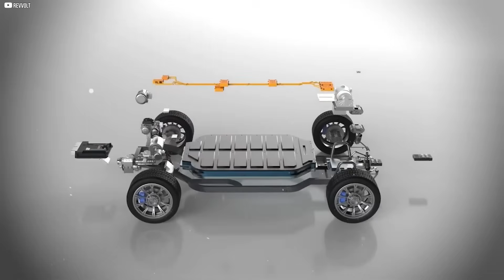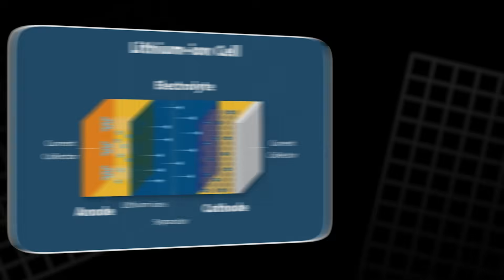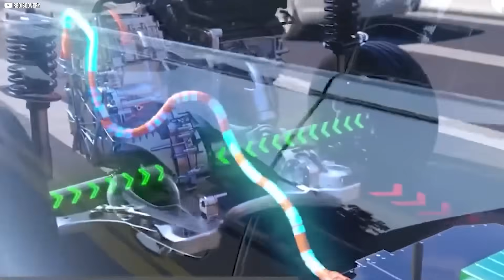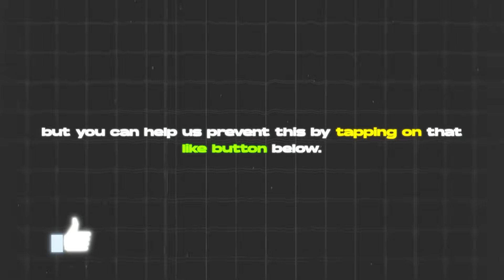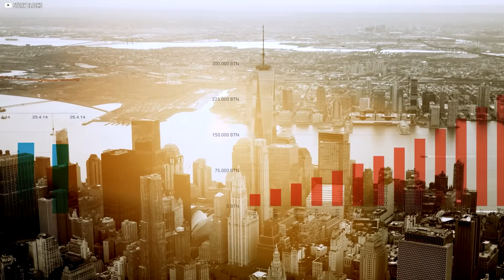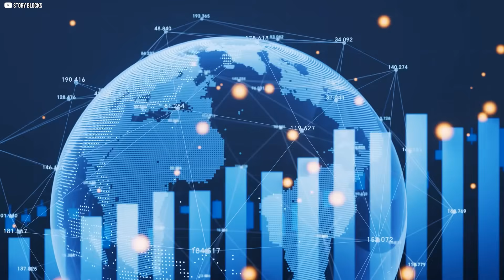Elon Musk's Secret Weapon: How He's Toppling China's EV Dominance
Tesla's 2026 Super aluminum-ion battery is a groundbreaking innovation set to reshape the electric vehicle and energy industries. With its 3-in-1 breakthrough, this battery offers unprecedented range, faster charging, and enhanced durability. Coupled with Tesla's Cold Forge factory in Alaska, which uses natural cooling to reduce energy costs, the new battery is poised to disrupt China’s dominance in battery production. By shifting to aluminum, Tesla is not only securing energy independence for the U.S. but also creating hundreds of thousands of jobs, marking a major step toward a sustainable and self-reliant future.